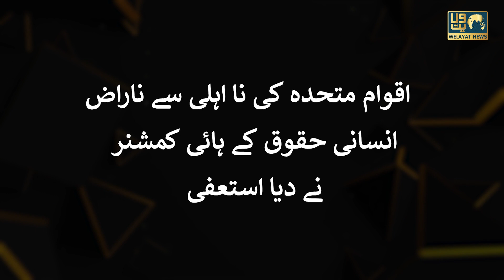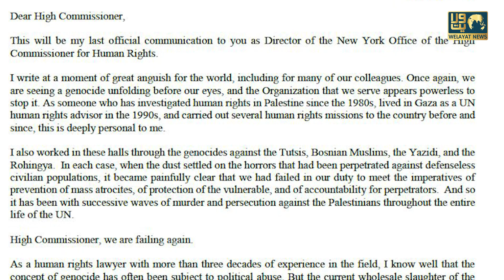Palestine Support | UN Human Rights Director Resigns | Craig Mokhiber | UNHRC | Palestine Conflict